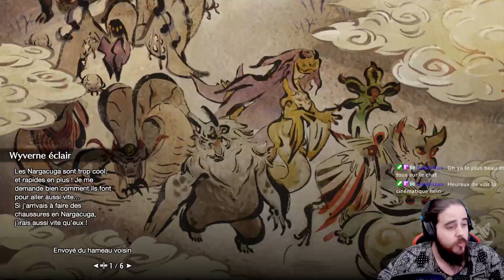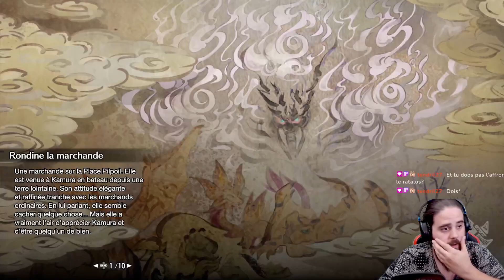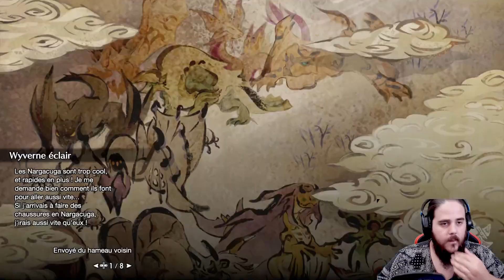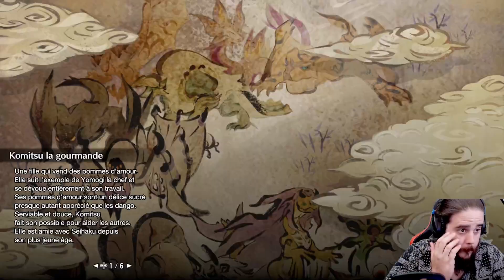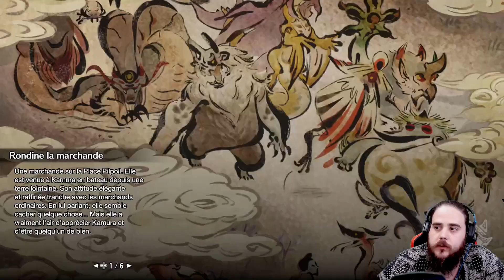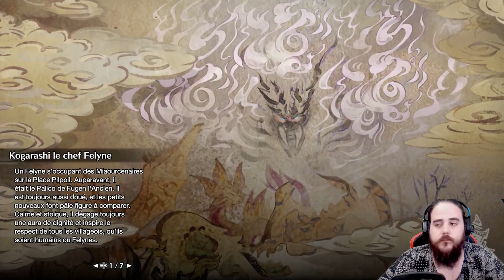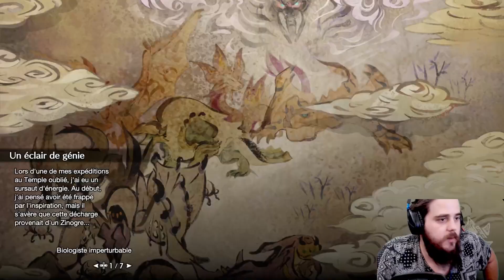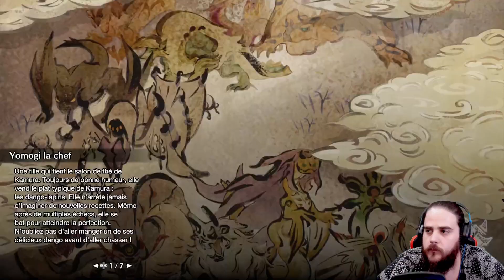DE NOUVEAUX MONSTRES ! - (Monster Hunter Rise #18)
Monster Hunter Rise : Je me lance dans une nouvelle aventure sur une licence qui me tient à cœur. De belles parties de farm, de découverte dans un monde avec une patte japonaise pour cet opus qui passe magnifiquement bien et bien entendu, une chasse ouverte aux monstres les plus féroces et les plus beaux jamais vu !